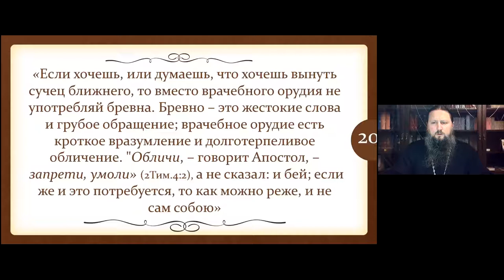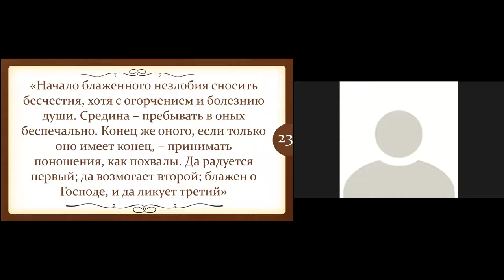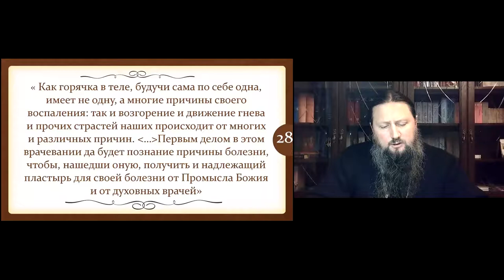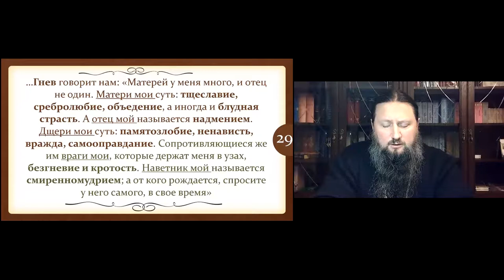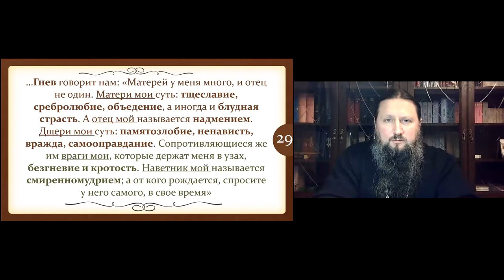Павел епископ Ейский и Тимашевский. Тема: Лествица. 8 степень. 2 часть. Ейская горница.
Время: ❗СЕГОДНЯ ❗29 дек. 2021 07:30 PM Москва